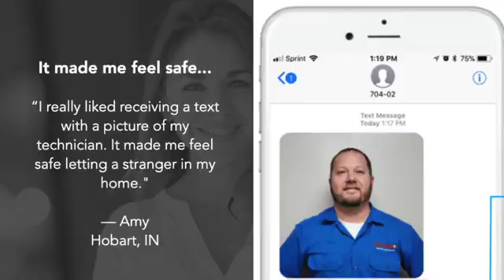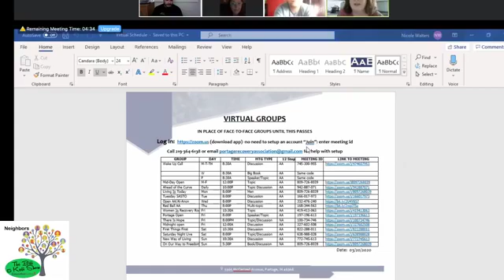Neighbors Show March 24, 2020